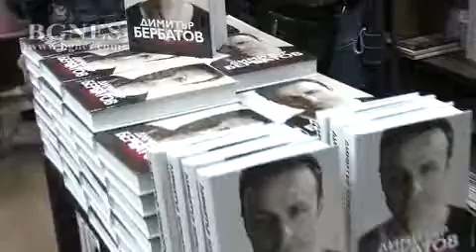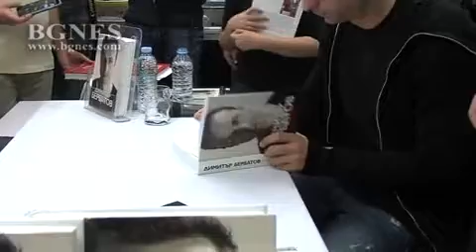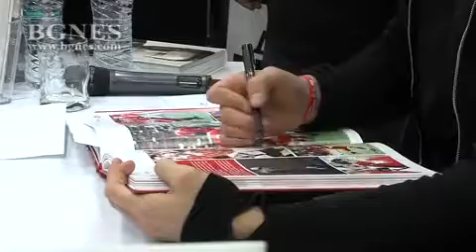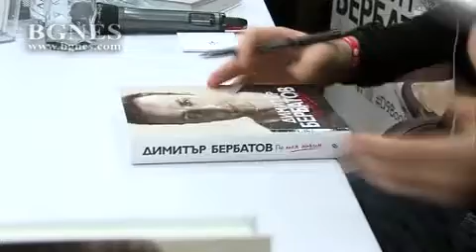Бербатов: Надявам се да има повече такива книги, за да дадем пример на младите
Българската футболна звезда Димитър Бербатов представи официално своята биография "По моя начин" в столичния "Paradise Center". Това се случи само пет дни, след като друго футболно величие - Христо Стоичков, представи биографичната си книга "Историята". /БГНЕС